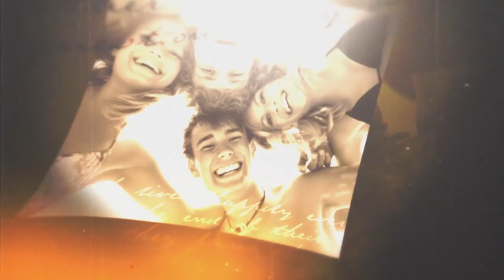Dead Island "Tragedy Hits Paradise" Trailer